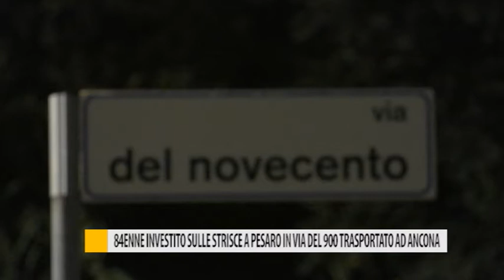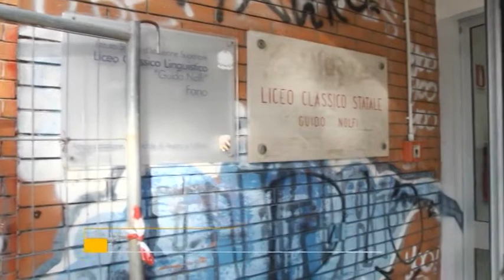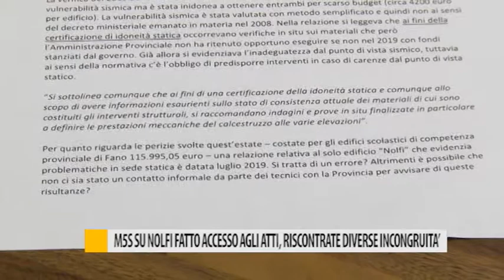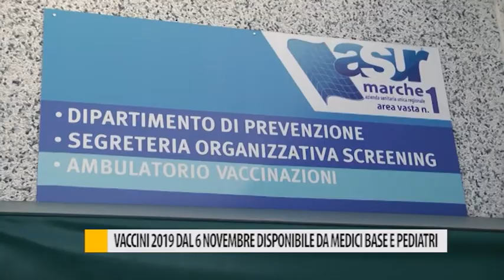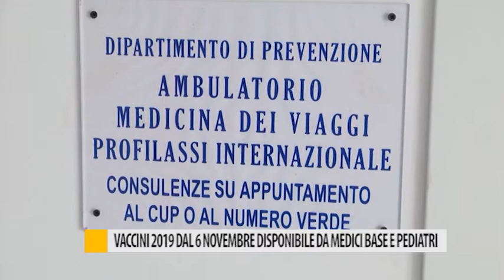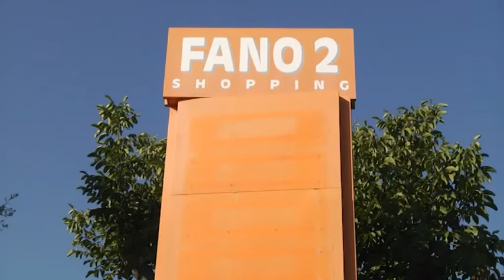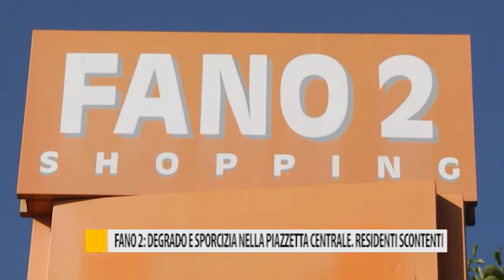Occhio alla Notizia 22 ottobre 2019